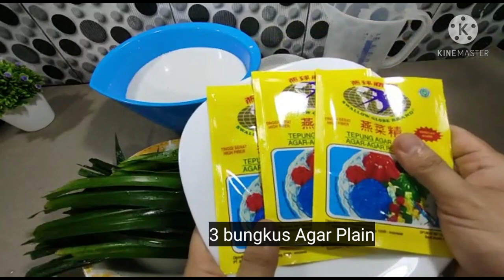Kue Lebaran || Resep Dodol Agar Pandan Khas Sumatera 🥰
Resep Dodol Agar Pandan

Bahan - bahan :
√ daun pandan 25 lembar
√ daun suji 15 lembar
√ gula pasir 250 gram
√ susu kental manis 1 kaleng
√ santan 8 gelas dari 2butir kelapa dibuat glondo jadi 6 gelas